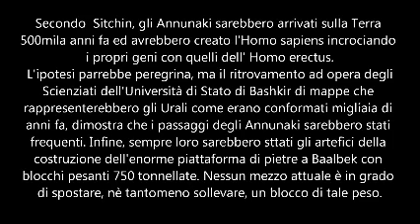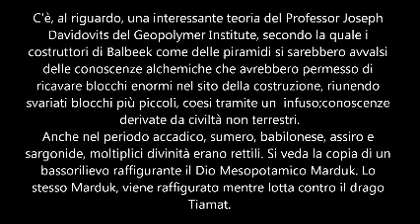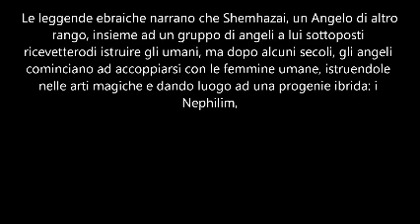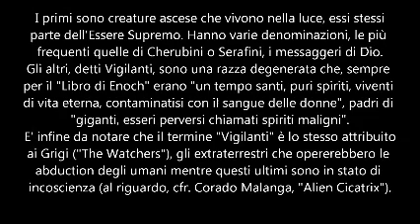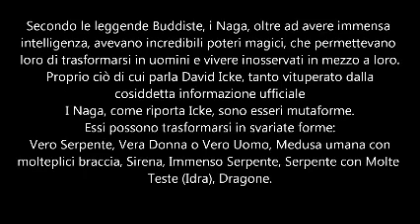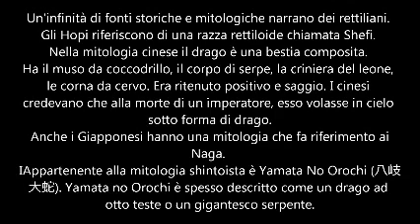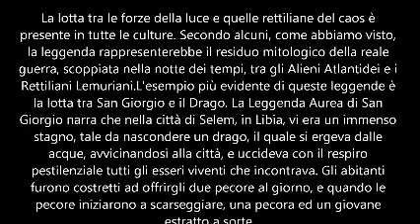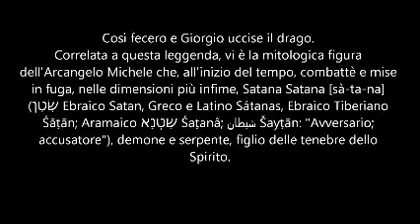il mito dei Rettiliani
il mito dei rettiliani è presente un po' in tutte le culture del mondo